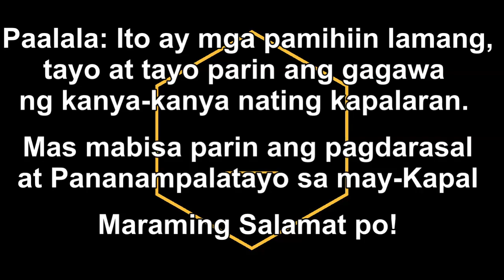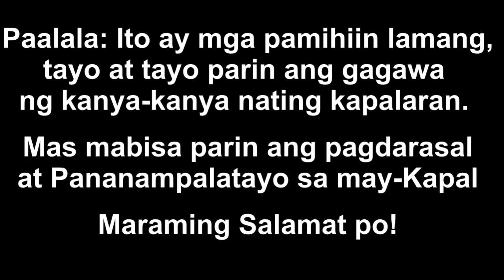ANO ANG IBIG SABIHIN NG PAMAHIING ORO, PLATA AT MATA I MALAS BA O SWERTE ANG PINATAYO MONG BAHAY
Mag-ingat sa mga pinapagawang hagdan, baka malasin kah